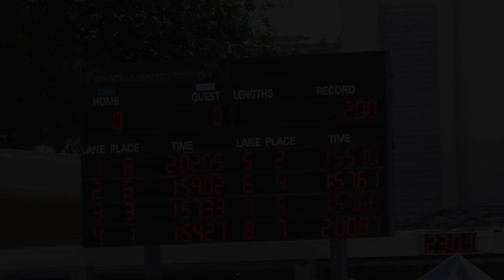2019 Annual Foothill Swim Games - 200 IM Boys Final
200 IM Boys Final - 1:57.33 - David Xue, 2:00.43 - Jeremy Mah